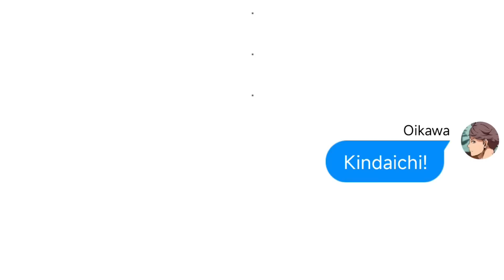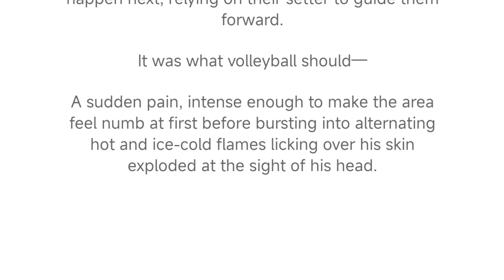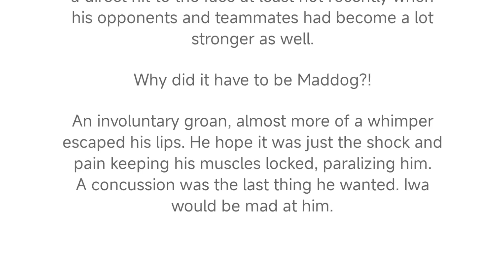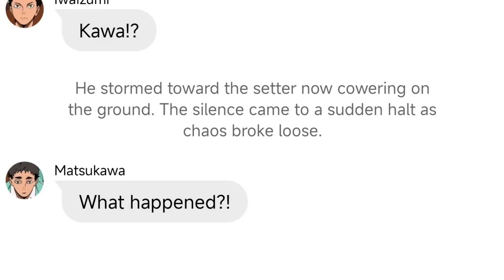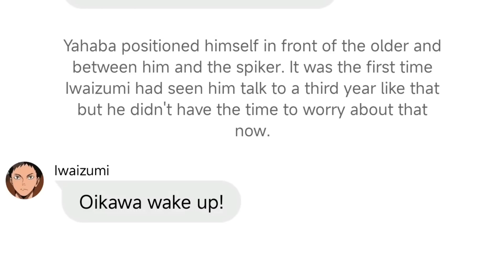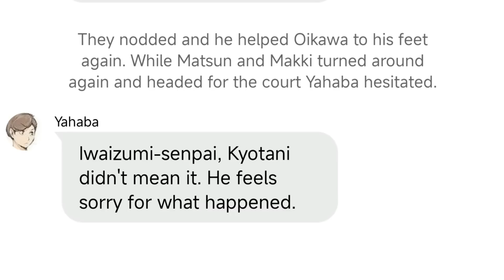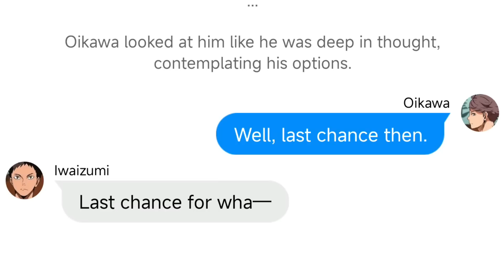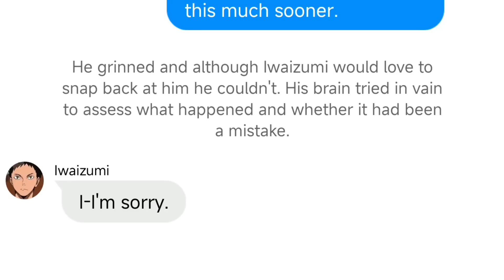"Fainting in front of the team" - Pretty setters edition | pt. 3/7 | Seijoh/Aoba Johsai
"I-I'm sorry..." "You're so silly, Iwa-Chan"

0:00 Intro
0:41   | Seijoh
19:03 Outro